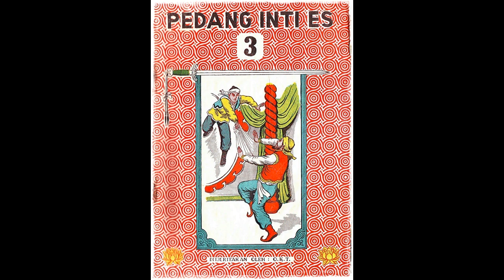Seri Cerita Silat Pedang Inti Es Jilid 3